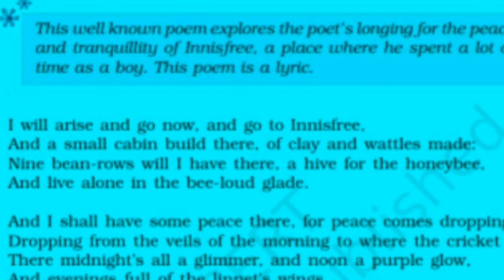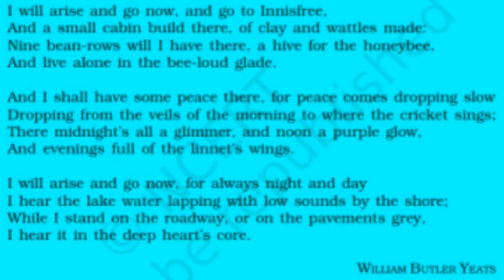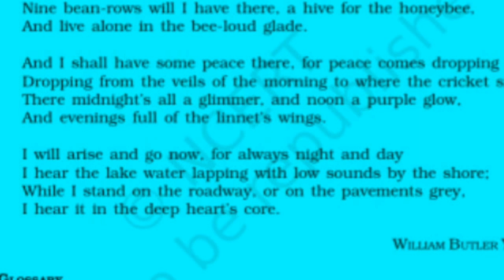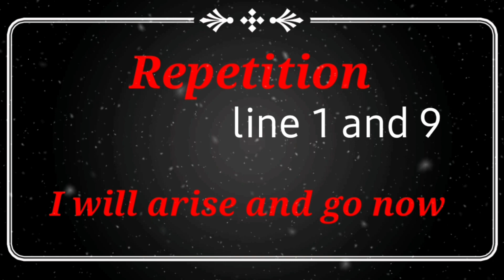The Lake Isle of Innisfree|Beehive| Cl- 9th|Full explain in Hindi| figure of speech|Vicky Bhardwaj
you get grammar topics, writing section and literature Section videos on channel Vicky Bhardwaj